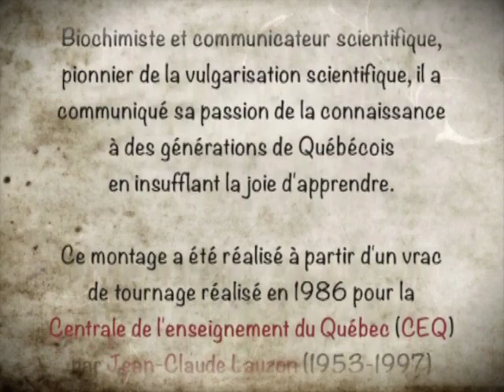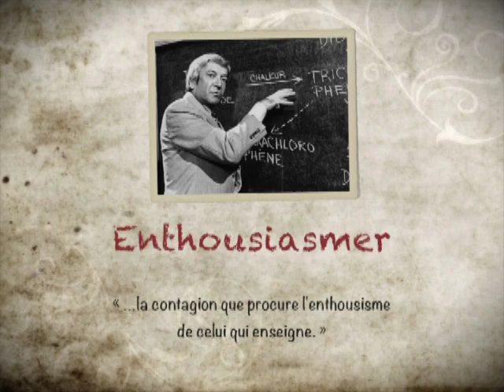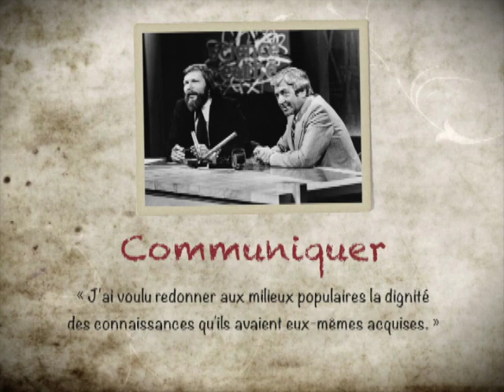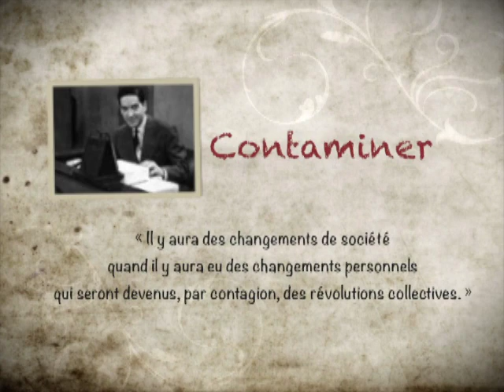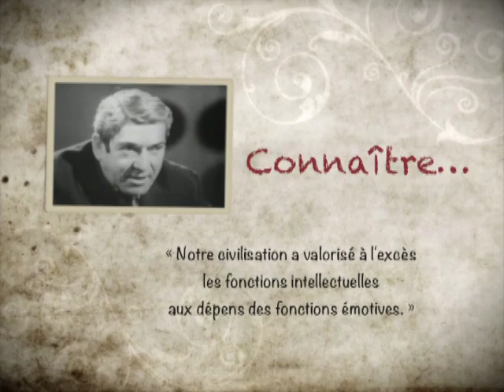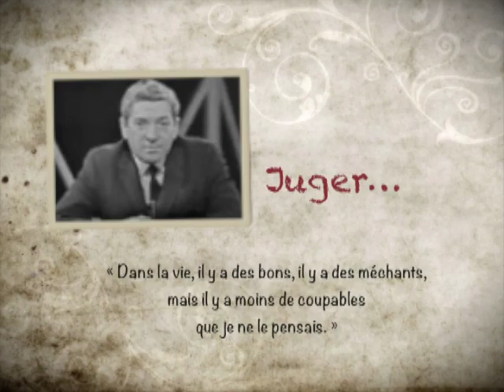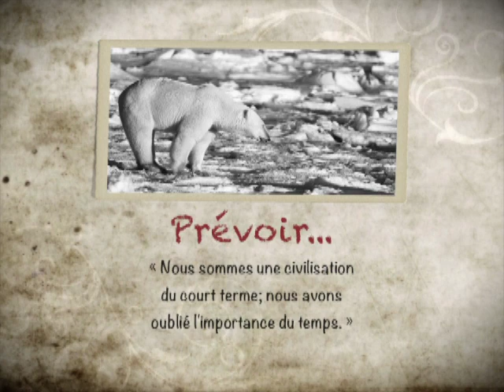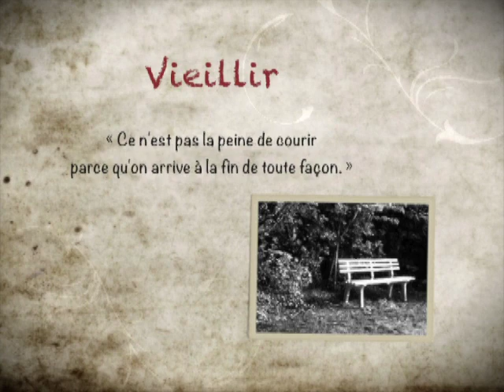Interface Communipomme | Fernand Seguin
Ce montage a été réalisé à partir d'un vrac de tournage réalisé en 1986 pour la Centrale de l'enseignement du Québec (CEQ) par Jean-Claude Lauzon (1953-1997) avec les images de Jean-Claude Tremblay pour les Productions du Verseau (Normand Vaillancourt, producteur). Actualisé en 2012 par Robert Blondin et Sébastien Montambeault.